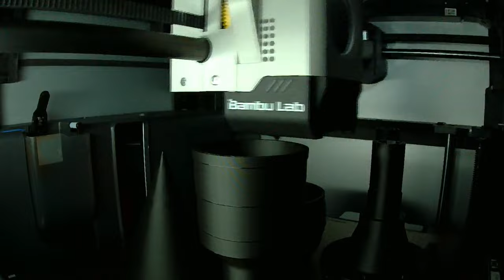Jet Engine Model 3D Printing Kit - 006 - Bambu Labs | Full Assembly Video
🟢 Bambu Labs 3D Printers

Silver Silk PLA *color may differ slightly from video
Blue Silk PLA

TOOLS
Allen Keys
Flush Cutters
Screw Drivers

CONSUMABLES
Super Glue (CA Glue)